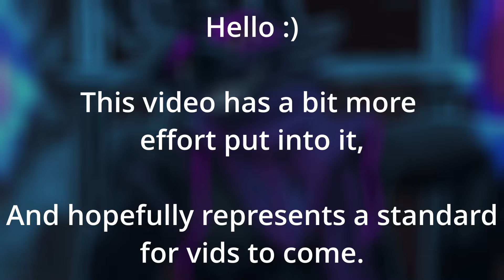Judging Your Soul ASMR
Enjoy this video, as your soul is pulled into hell for an untimely judgement and a premature end...

Discord is yet to come o:

Lots of sounds used in the video for ambience were free use sounds
The rest were my own props. :)

Art is of my character, drawn by: zavixtriad